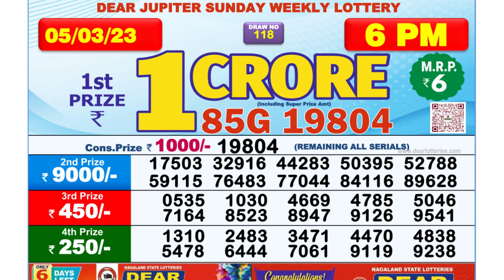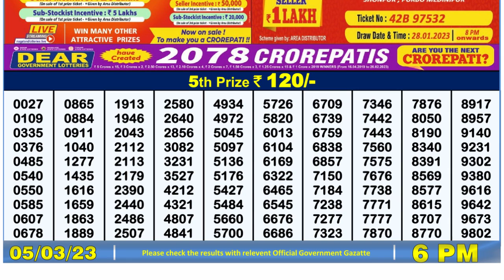🔴Dear Lottery Sambad Live 6pm today 05.03.23 Nagaland State Lottery Result